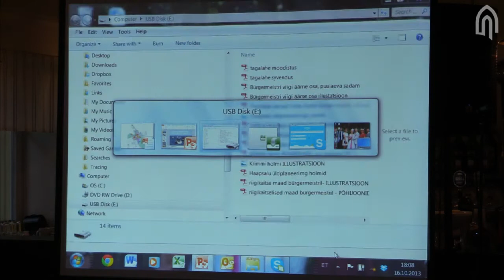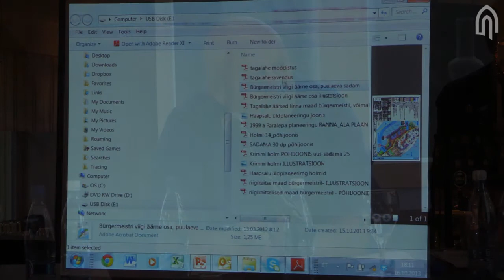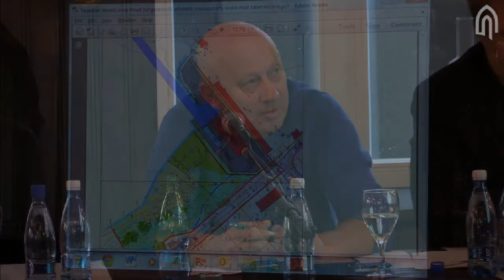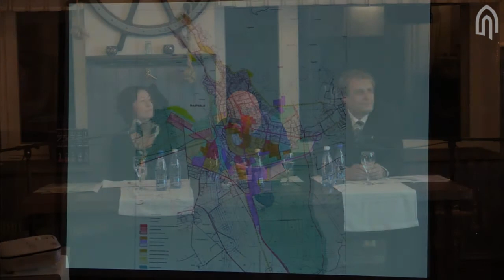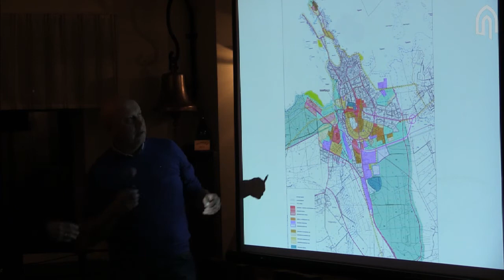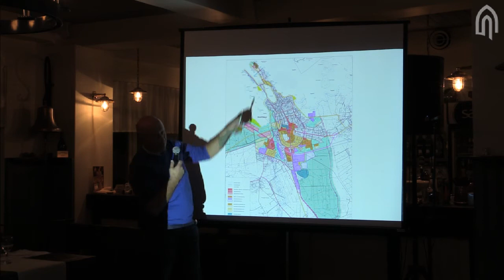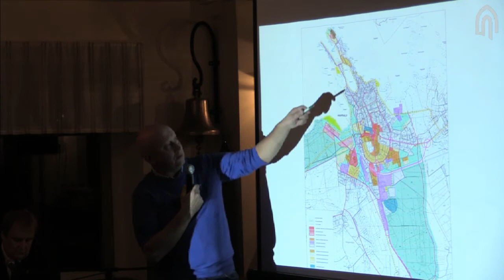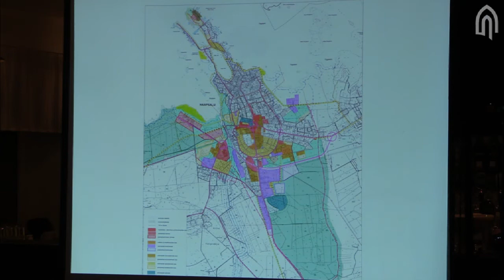Haapsalu Linnapeakandidaatide debatt " Meri - võimalus ja kohustus!"